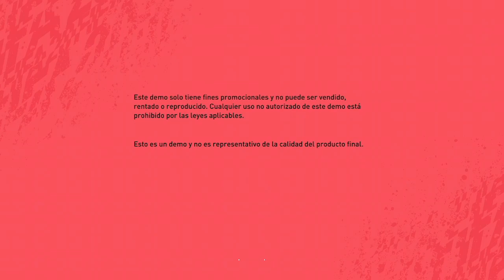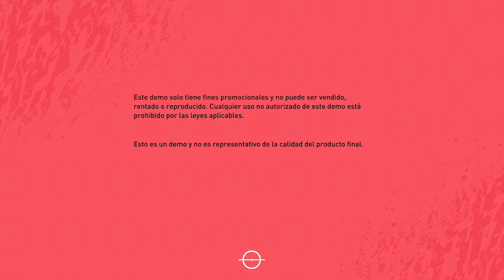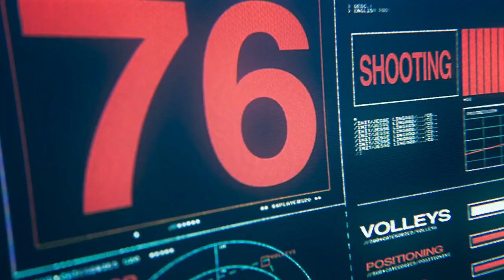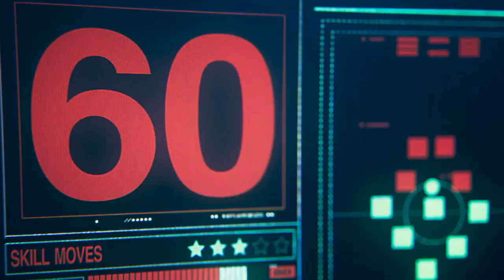Novedades LIGA MX en FIFA 20 Confirmadas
Código Quiniela: FIFAMX
Código Fantasy: FIFAFM
Participa en la Quiniela y fútbol Fantasy para ganarte un FIFA 20 para cualquier plata forma: